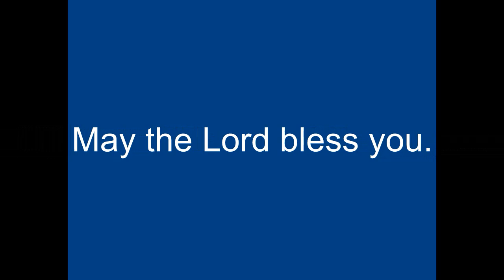Special Speaker (Wednesday Service) Bro. Jeremy Jones- 08.16.2023